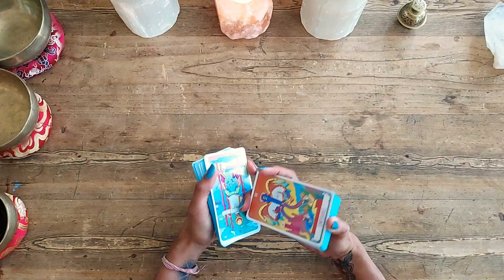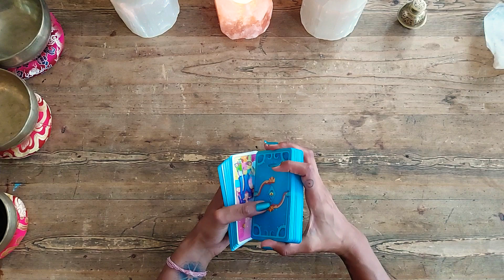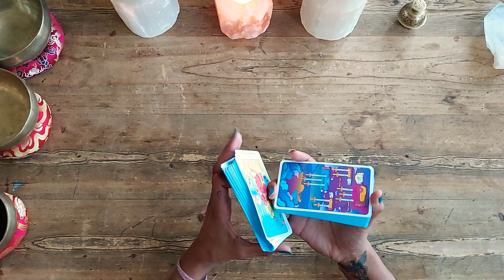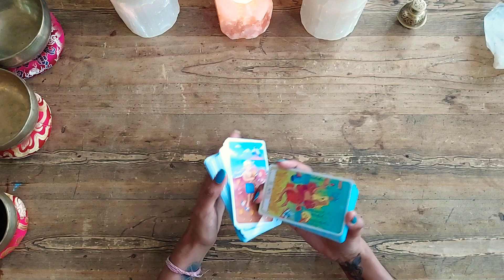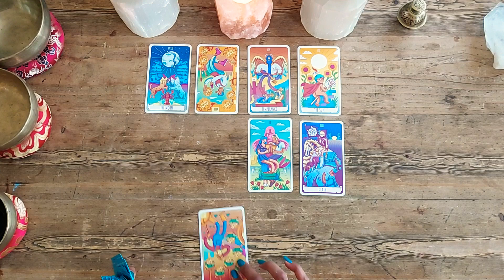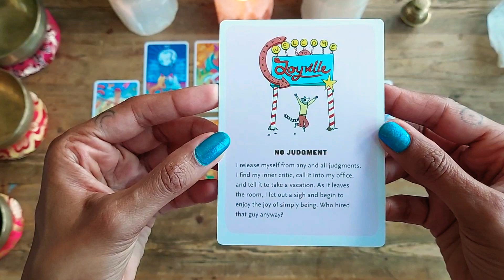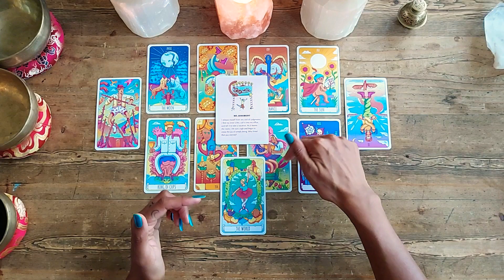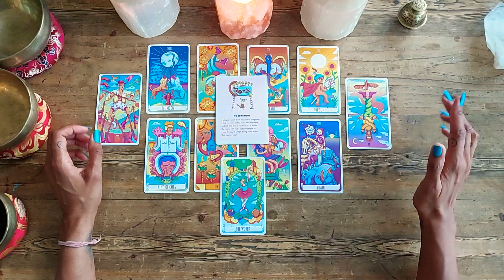DAILY TAROT 25 AUGUST 2022 💫THE FUTURE IS UNKNOWN, SO IS YOUR POTENTIAL!🌟💫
💫THE FUTURE IS UNKNOWN, SO IS YOUR POTENTIAL!🌟💫
Intro                       0:00
Reading               03:17
Oracle Cards      10:06